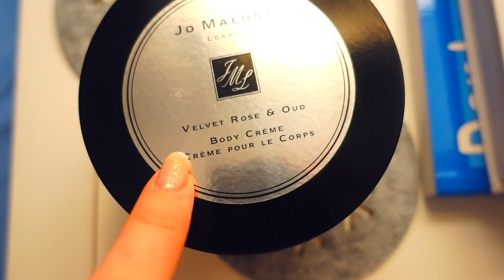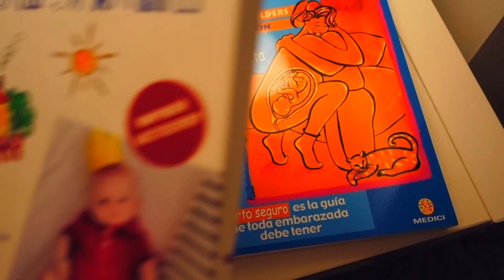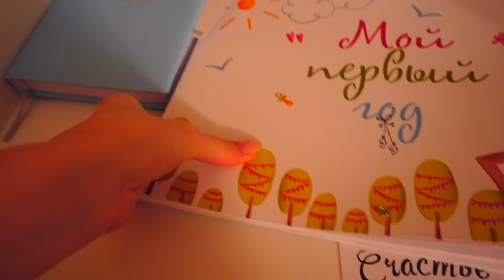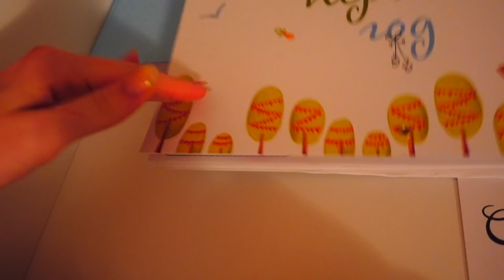VLOG: ЛЕЗУТ ВОЛОСЫ :( 19.01.19